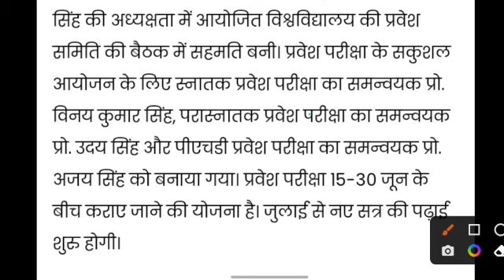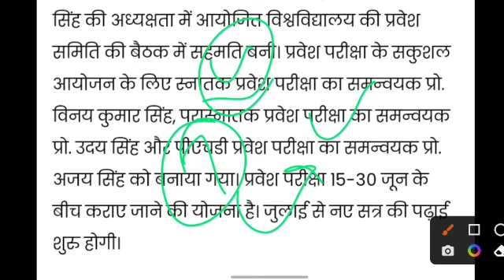Gorakhpur University Entrance Exam 2022 कब होगा | DDU Entrance Exam 2022 | Admit Card, Exam Date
Note-: आप की सुविधा के लिए बता दे आपको हमारे ऑनलाइन कोर्स से सम्बन्धित कोई समस्या या सवाल होता है तो आप Target Gurukul के WhatsApp/Call ‣ [ 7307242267 ] पर Contact कर अपने सवाल पूछ सकते हैं।।

नमस्कार
⦿  E-notes/Practice Set
                       👇 Our Vision 👇
  "Best Quality Education In Lowest Cost"

Allahabad University entrance exam 2022 Syllabus
Allahabad university entrance exam 2022 previous years questions paper,